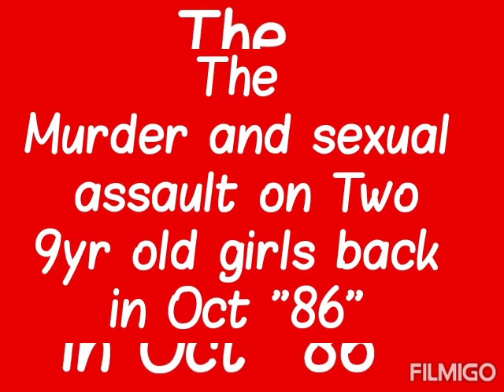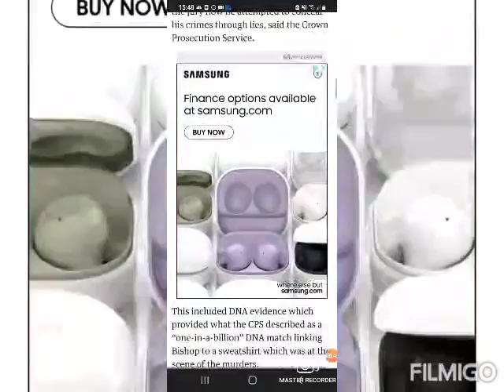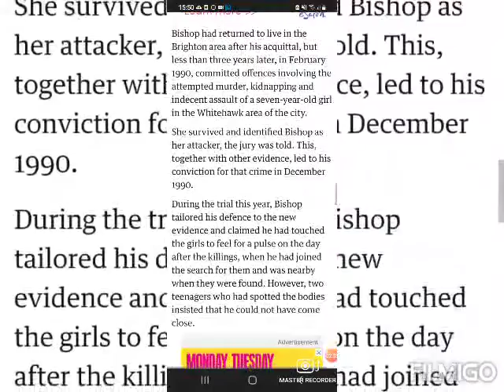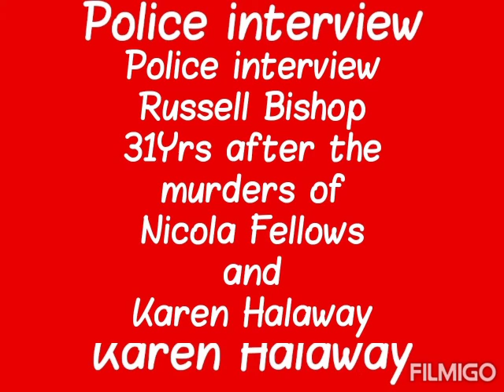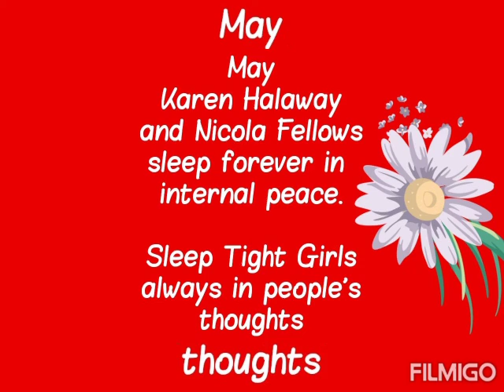Babes in the woods "True Crime"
I'm thinking on doing a live on this one.
what an evil man Russell Bishop is.
Even helped looking for Karen and Nicola with the police and local community.